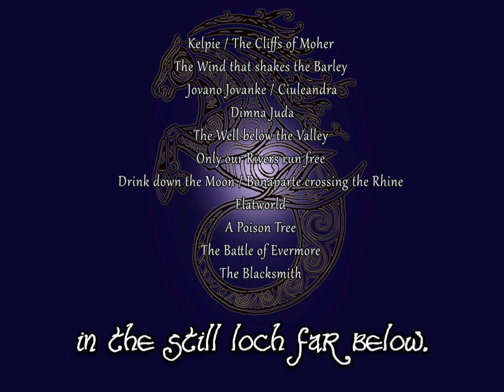Finvarra - Kelpie/Cliffs of Moher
Band: Finvarra
Album: Finvarra
Genre: Folk / Celtic / Oriental
Country: Netherlands
Year: 2013

Enter the world of Finvarra - a dark, dreamy field of sound that at times feels like it has no beginning or end. A sound in search of a description - Oriental Celtic best fits the bill.

In this first self-titled album, Finvarra demonstrate that they bring a special element and approach to their love of Celtic music. They transform familiar tunes into new and exotic experiences. They interweave traditional music with 'progressive rock' songs from the 1970s including the Battle of Evermore (Led Zeppelin) and Kelpie (Jethro Tull). Their music is a journey and the listener gets carried along with them on its wave.

'We are a small band of travelling musicians trying to fit into the modern world who keep on travelling and making music whenever and wherever they can." Finvarra first began to play together in Leiden, The Netherlands, two years ago and have been playing together ever since.

Members: Patrick Broekema, Dieke Elfring, Corné van Woerdekom, Gwendolyn Snowdon

Kelpie/Cliffs of Moher is a strong opening number which combines Jethro Tull's song with a traditional Irish tune. Powerful guitar blended with Dieke's sonorous voice immediately captures our attention. As with so many of Finvarra's repertoire, this song has a chorus that's easy to remember and join in.

Lyrics:
There was a warm wind with the high tide on the south of the hill.
When a young girl went a-walking and I followed with a will.
"Good day to you, my fine young lady, with your lips so sweetly full.
May I help you comb your long hair, sweep it from that brow so cool?"

Up, ride with the kelpie.
I'll steal your soul to the deep.
If you don't ride with me while the devil's free
I'll ride with somebody else.

Well I'm a man when I'm feeling the urge to step ashore.
So I may charm you not alarm you. Tell you all fine things, and more.

Say goodbye to all your dear kin for they hate to see you go
in your young prime, to this place of mine in the still loch far below.